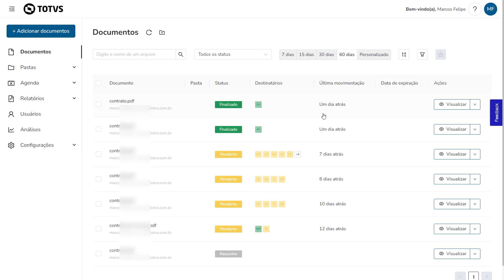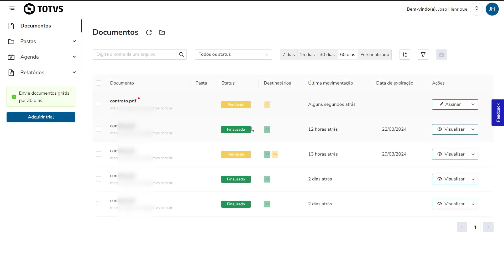How To | Configurando se o documento será passível de rejeição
Veja como é simples publicar um envelope, definir os destinatários, e configurar se o documento será passível de rejeição no TOTVS Assinatura Eletrônica.